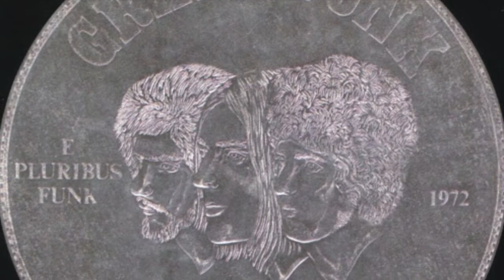Grand Funk Railroad - The self-proclaimed American band!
They were the self-proclaimed American band that sang, played and and represented “the people.”  Grand Funk Railroad was a supergroup from the 1970s that took to the main line and sped down the rock’n roll mainline like a runaway locomotive.  Mark, Don and Mel packed a rock’n wallup that still reverberates in every arena and stadium that they perferforned in.